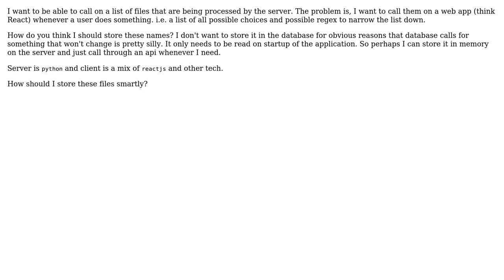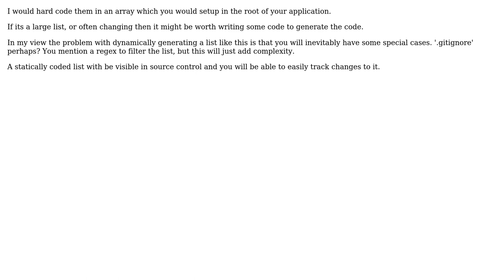Software Engineering: How should I store a list of file names for a webapp? (2 Solutions!!)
Software Engineering: How should I store a list of file names for a webapp?

With thanks & praise to God, and with thanks to the many people who have made this project possible! | Content (except music & images) licensed under CC BY-SA | Music | Images & others | With thanks to user Sean Burton user insidesin user Ewan and the Stack Exchange Network Trademarks are property of their respective owners. You are responsible for your own actions.